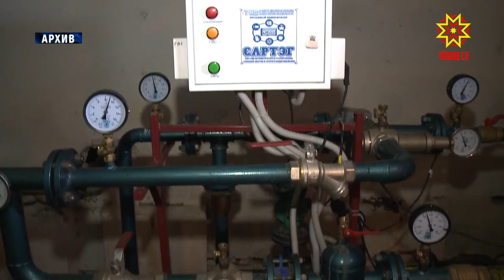Повышение энергоэффективности муниципалитетов Чувашии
Федеральная программа энергоэффективности направлена на снижение затрат в коммунальной  сфере за счет внедрения сберегающих технологий.  Правительство страны готово предоставить субсидии муниципалитетам, которые  активно используют возможности программы и добиваются экономии.  Об этом говорили на совещании в Доме Правительства.